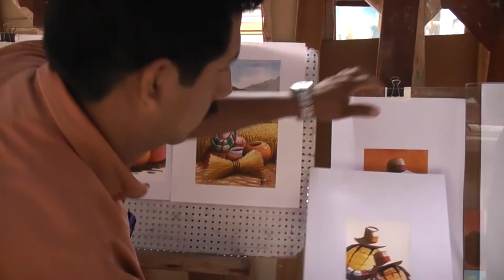Basic Spanish Vocabulary: Oil Painting and Watercolors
In this basic spanish vocabulary lesson you will learn about oil painting and watercolors

Spanish tags

If you enjoyed this basic vocabulary lesson, come check our Spanish video course for beginners.